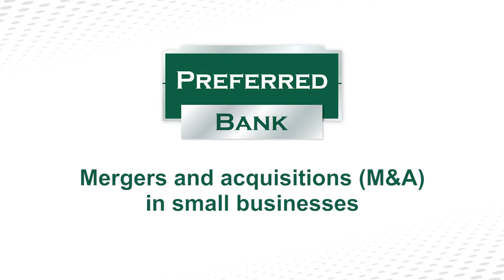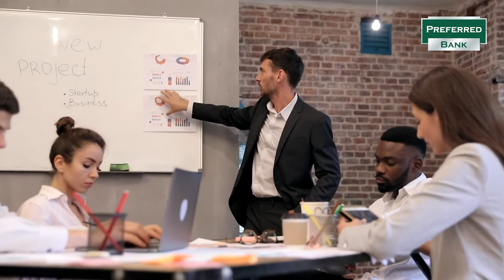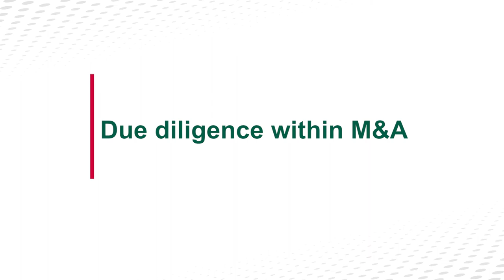Merger and acquisition (M&A) in small business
Eric Zhang, CPA, shares his knowledge on M&A practices for small businesses. This is a part of Preferred Bank's Financial Literacy initiative to provide free resources for small businesses.

Topic Breakdown:
0:08 Key Components in M&A
0:42 Acquisition terms
1:20 Payment terms
1:34 Change of management after an M&A
2:13 Retention of talent after the initial transition
2:53 Caution towards hostile takeovers
4:15 Due diligence within M&A
4:36 Inheriting risks of acquired company
5:15 Legal implications of acquisitions
6:03 Navigating potential disputes for total acquisition prices
7:31 Protecting yourself as the seller